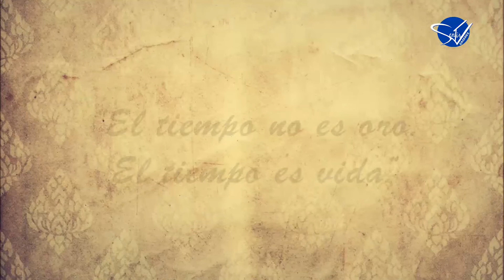LA NOCHE CON ÁNGEL - MªJosé Castro y Jordi Fornos en la Asociación contra el Cáncer